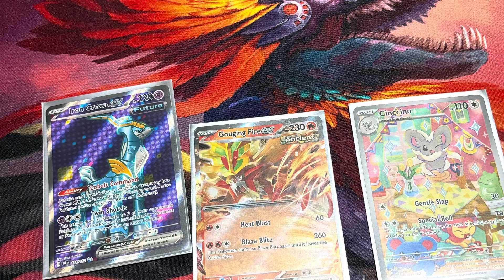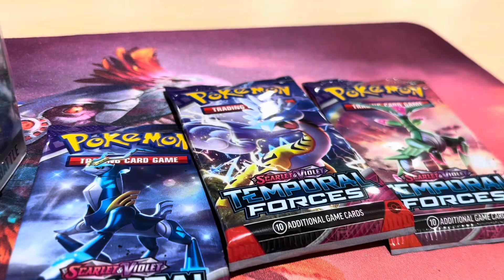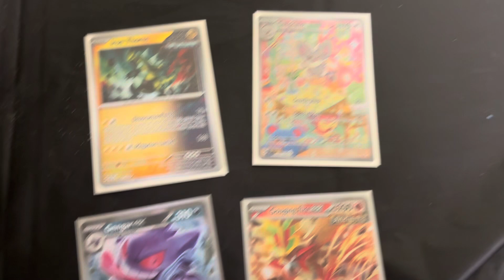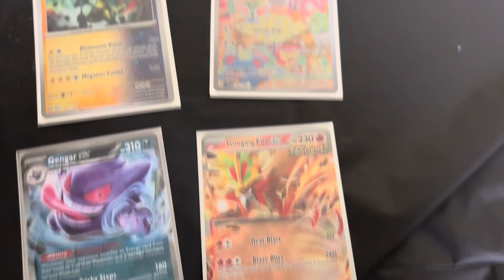TEMPORAL FORCES POKEMON TOURNAMENT!!!!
I got a prerelease deck of the Temporal forces Pokemon cards. Short vlog of the tournament